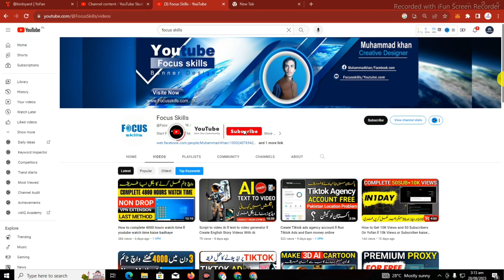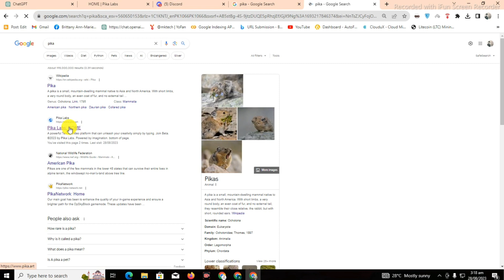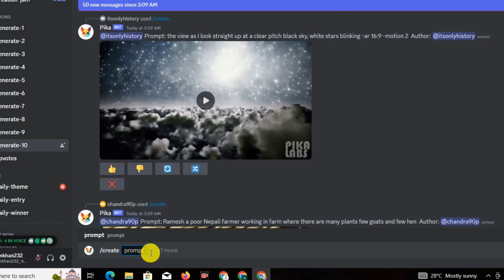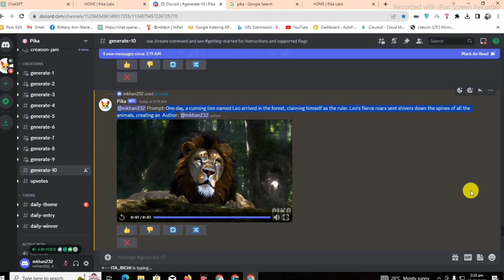Text to Video AI Tool: Convert Text to Video with AI | Free AI Video Generator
text to video ai free tool
Welcome to our Text to Video AI tool that allows you to effortlessly convert text into high-quality videos using Artificial Intelligence. With our free AI video generator, you can now transform any written content into engaging visual presentations, enhancing your storytelling experience like never before.
Our Text to Video AI tool utilizes state-of-the-art machine learning algorithms to analyze your text and create stunning video content. Whether you need to create captivating marketing videos, educational tutorials, animated storytelling, or simply add visuals to your text, our AI-driven video generator has got you covered.
Key Features of our Text to Video AI Tool:
AI-Driven Video Creation: The power of AI enables you to convert text into dynamic and visually appealing videos within minutes.
Customization Options: Tailor your videos by choosing from a variety of video styles, animations, backgrounds, fonts, and audio selections.
Voiceover Capabilities: Add professional-grade voiceovers to your videos, available in multiple languages, to elevate your narrations.
Text-to-Speech Conversion: Our tool features high-quality text-to-speech conversion to enhance the audio experience of your videos.
Export and Share: Once you're satisfied with your video creation, export it in various formats and easily share it across your preferred platforms.
Boost engagement and captivate your audience with our Text to Video AI tool. Say goodbye to tedious video creation processes and hello to effortless text-to-video conversion. Try our free AI video generator today and unlock the potential of transforming your written content into stunning visual masterpieces!